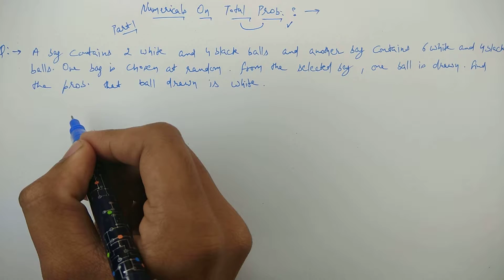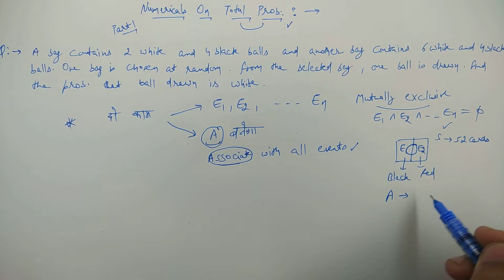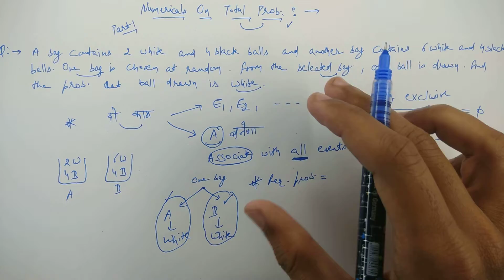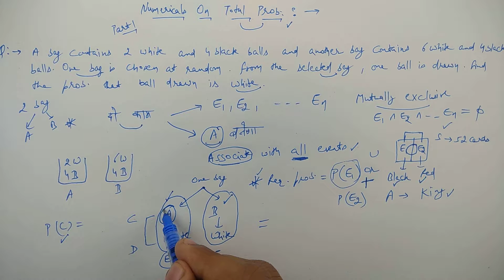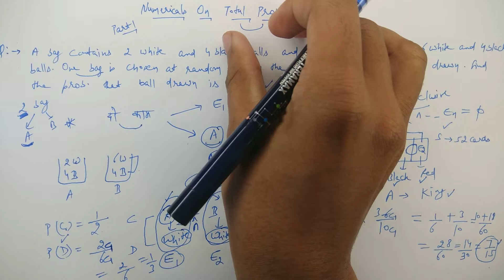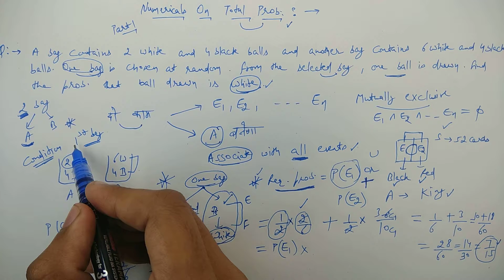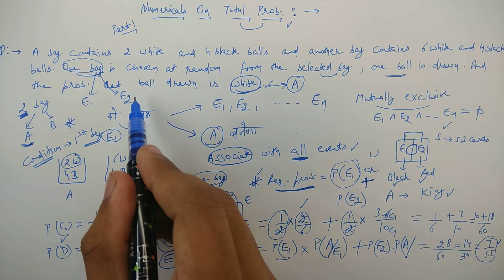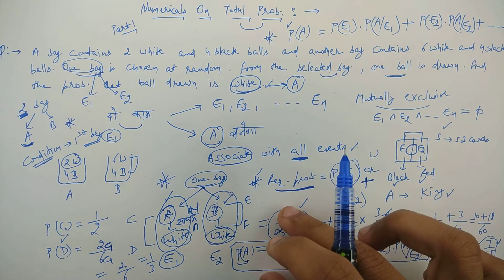#38 Part- 1 | Basic Numerical On Total Probability | CBSE Class 12 (Hindi/English)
In this video, you can learn Basic Numerical on Total Probability Part- 1.